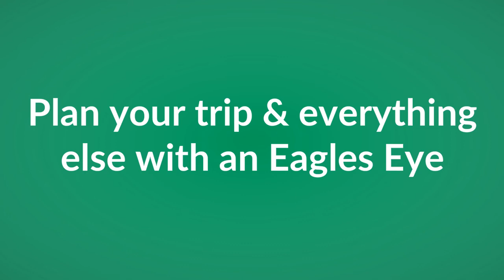Brighton Chauffeur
Brighton Eagle Chauffeur is the Leading Chauffeur Driven Car Company Throughout Brighton
and Hove & Sussex. Once you book with us ,
we will plan your trip & everything else with an Eagles Eye focus and dedication.

Related Researches:
Brighton Chauffeur Service,
Hove Chauffeur Service,
Brighton to Heathrow Chauffeur,
Brighton to Gatwick Chauffeur,
Brighton to London Chauffeur Service.

Address:
Vega Building, Roman Rd, Hove BN3 4LA, United Kingdom

Phone Number:
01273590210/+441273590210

Plus Code:
RQHX+GW Hove, United Kingdom